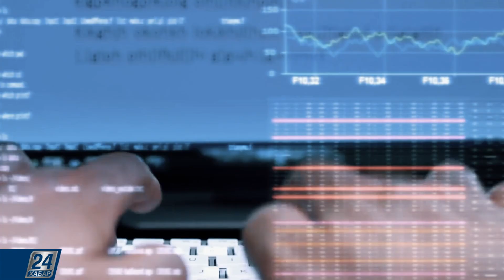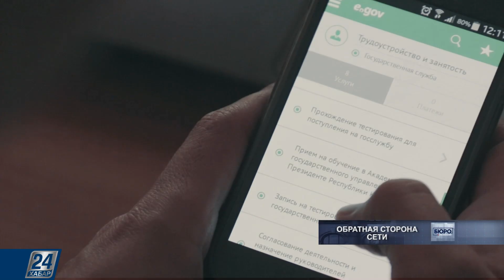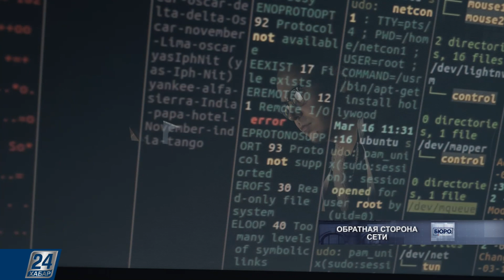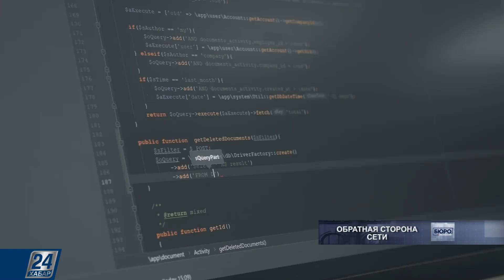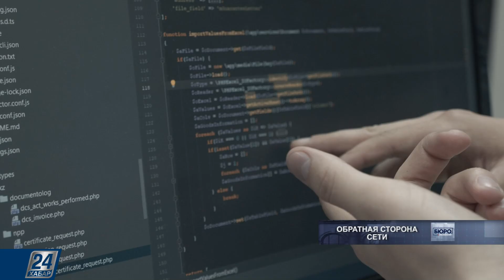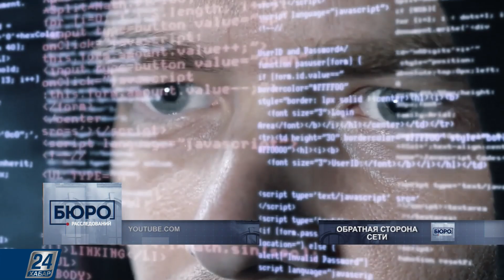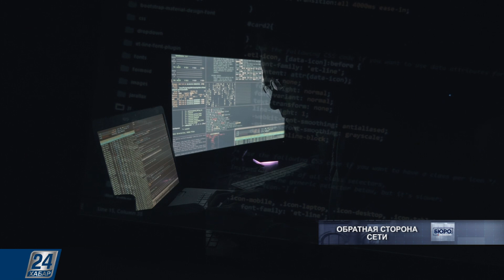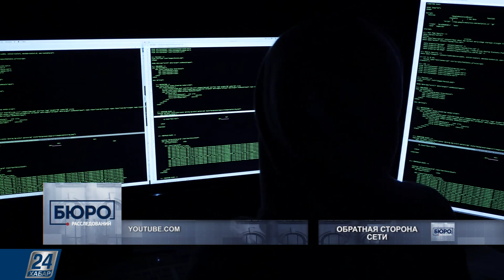Бюро расследований І Обратная сторона сети